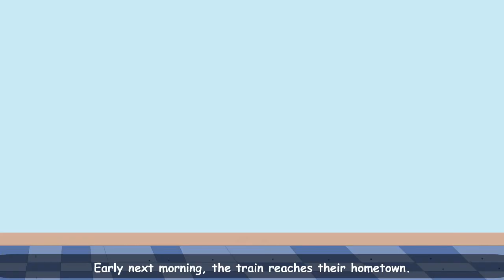Chapter 5 - Anand's Train Journey - English Coach 1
English Coach 1 @BlueprintDigitalnr